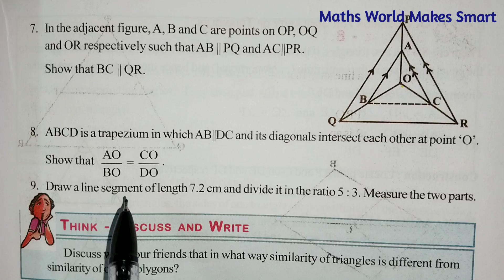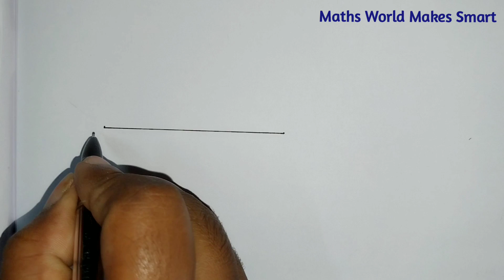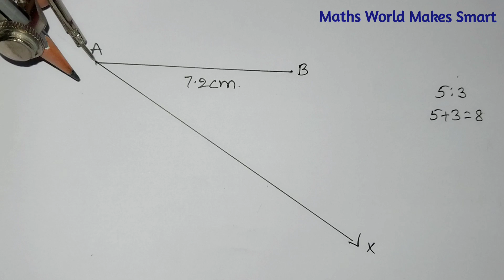10thClass, Similar Triangles, Exercise 8.1, Q.No.7,8,9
10thClass,
Similar Triangles,
Exercise 8.1,
Q.No.7,8,9 ‎
@Maths World Makes Smart In Telugu